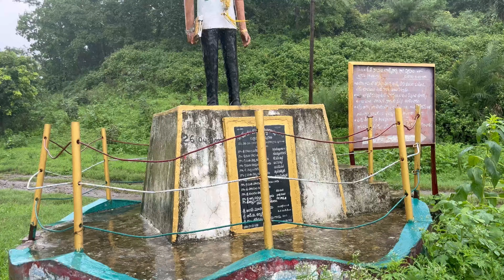Gundala waterfalls | Bahubali waterfalls of Telangana | Dangerous road | Trecking in Forest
This video is about one of the highest waterfalls in Telangana name gundala waterfalls, which is located in gundala village, thiryani mandal, komuram bhim Asifabad district.

This waterfalls is also near to dandepally village, Mancherial district, so I went through dandepally.

కొమురం భీం ఆసిఫాబాద్ జిల్లా తిర్యాణి మండలం గుండాల గ్రామంలో ఉన్న గుండాల జలపాతం గురించిన ఈ వీడియో తెలంగాణలోని ఎత్తైన జలపాతాలలో ఒకటి. ఈ జలపాతం మంచిర్యాల జిల్లా, దండేపల్లి గ్రామానికి సమీపంలో ఉంది, కాబట్టి నేను దండేపల్లి గుండా వెళ్ళాను.